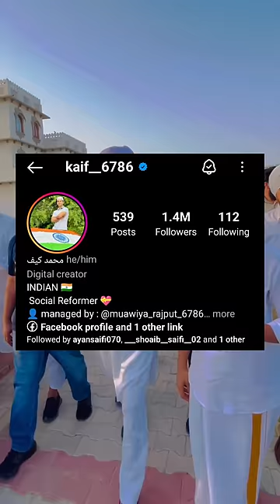Kon hai ye @kaif6786 kyu ho rha hai itna viral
AS Infography